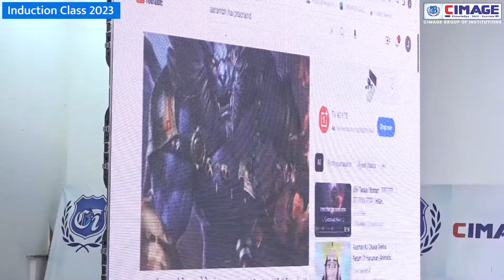Director Sir Addressing the Students on CIMAGE Induction 2023